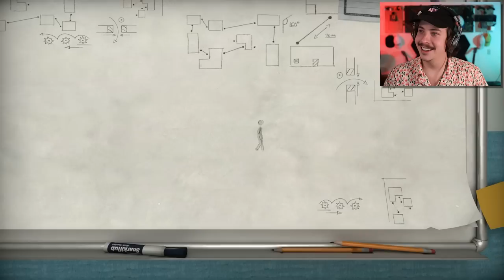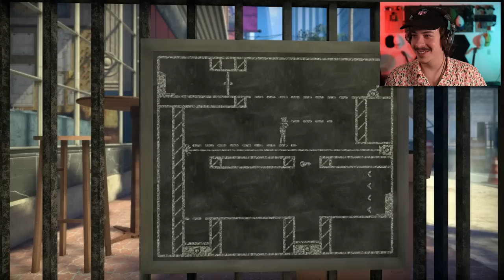TRAVELING ACROSS STREET SIGNS IN THIS BEAUTIFUL PUZZLE-PLATFORMER | The Pedestrian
The Pedestrian is a puzzle-platformer where you control the tiny little silhouettes of people across cities, underground tunnels and more all with the signs that they were originally meant for. The Pedestrian mixes 2D platforming with beautiful 3D environments to create such a unique and fun experience.